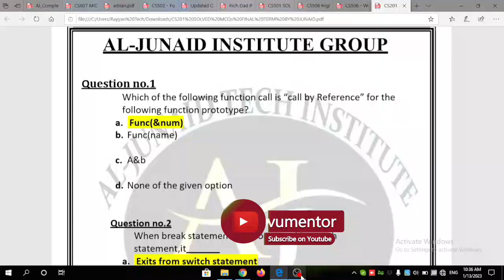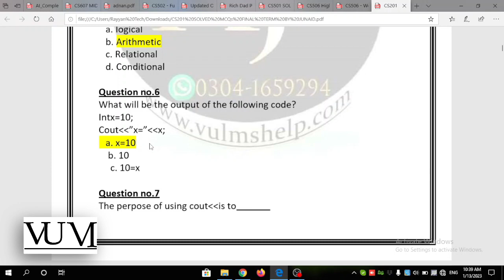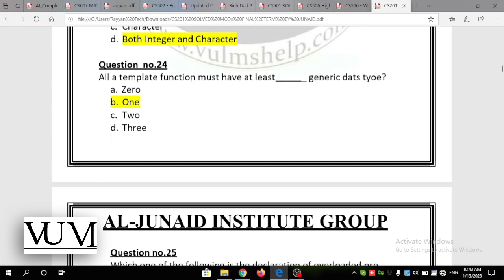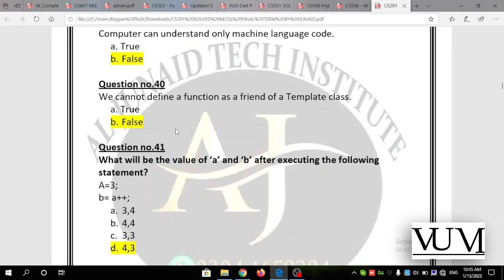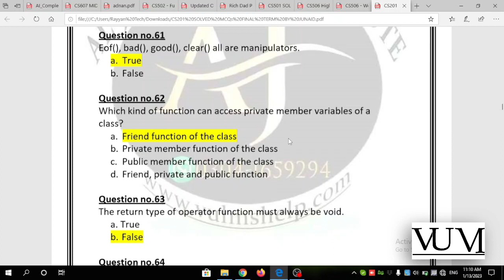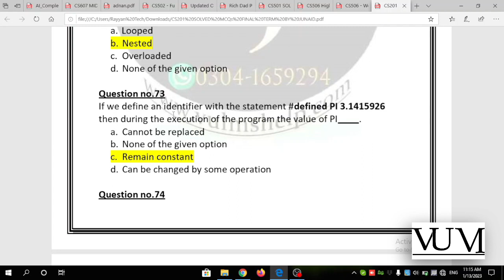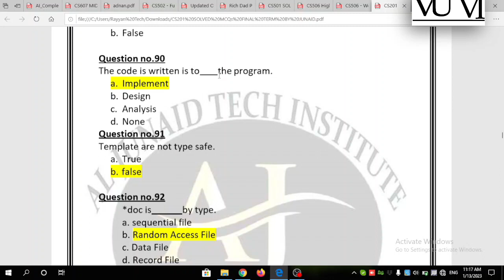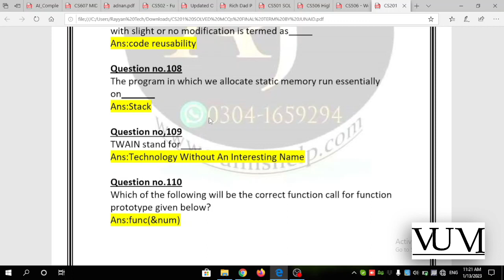CS201 Final Term Solved Paper Part 1 | Final Term Preparation | Junaid File | VU Mentor